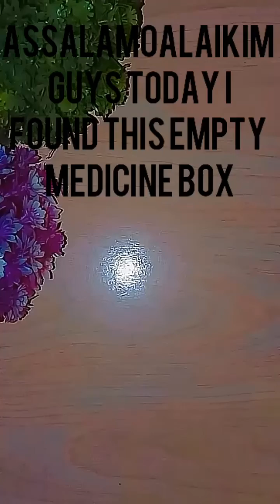Diy Popit with empty medicine wrapper 😊share